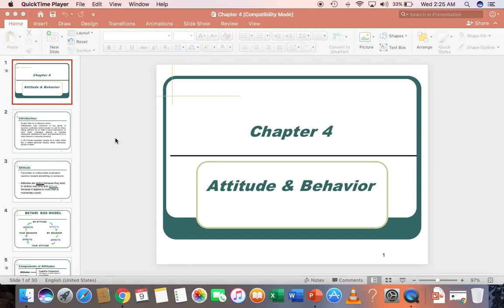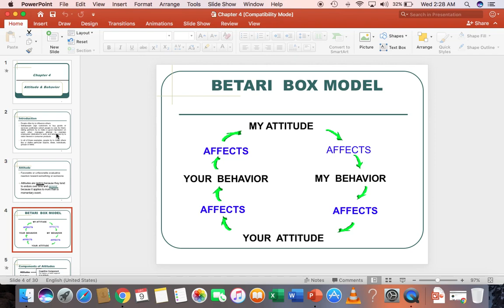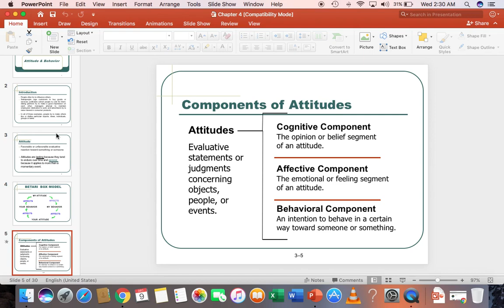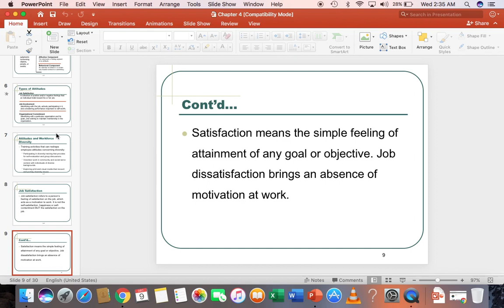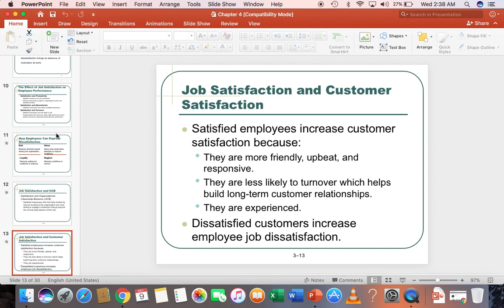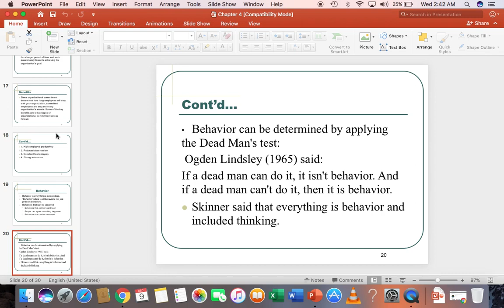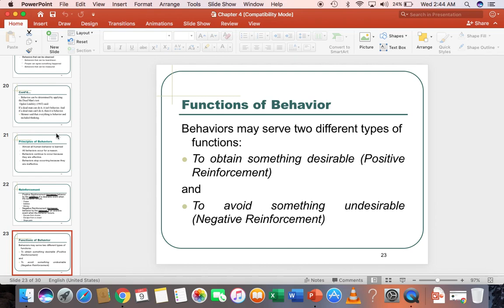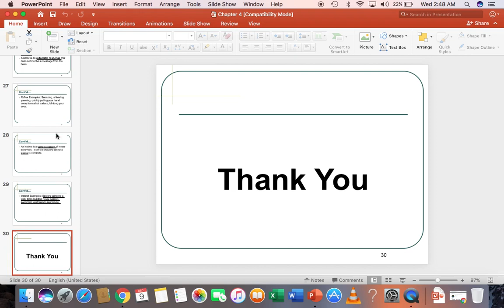OB ATTITUDE Behavior Week4